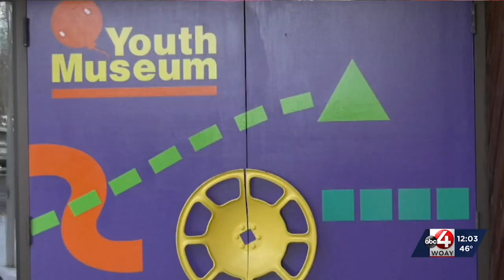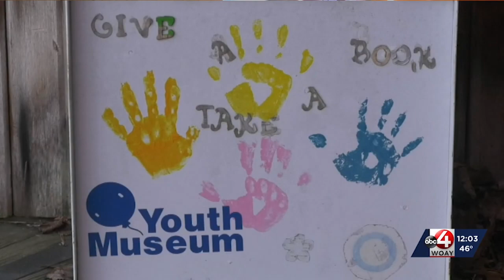MLK DAY OF SERVICE POTTERY EVENT